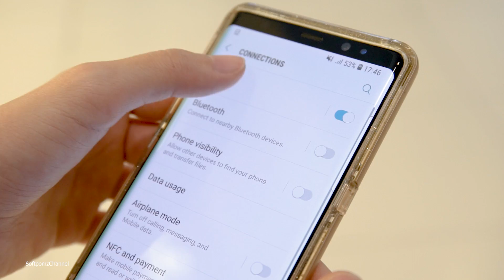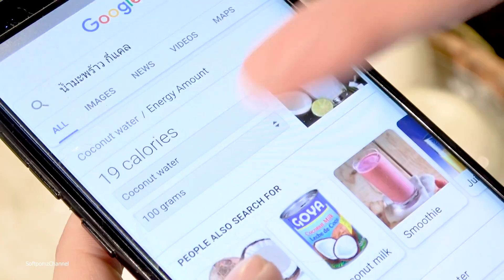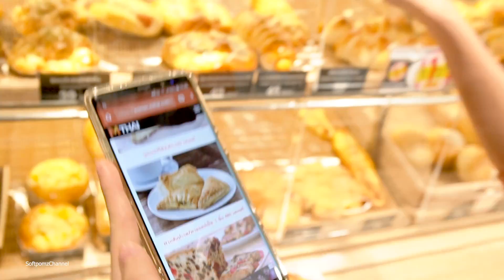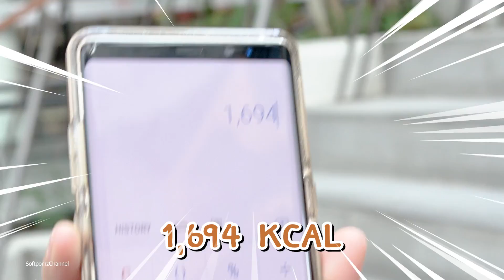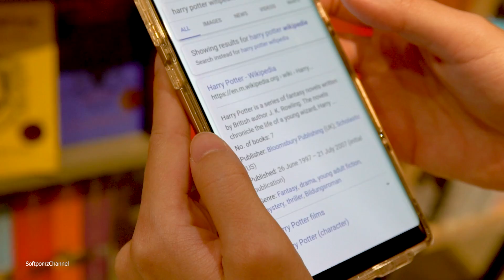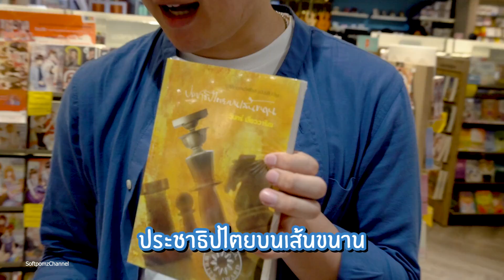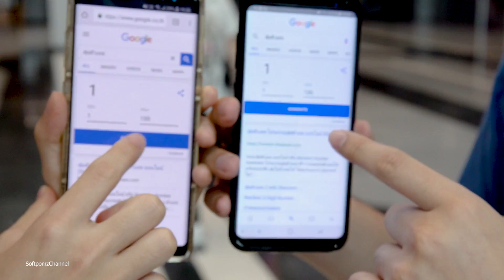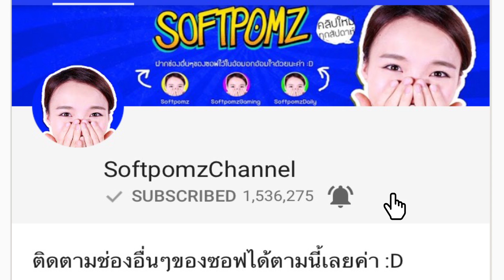มีเงิน 200 บาท กินยังไงให้อ้วนที่สุด!!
เมื่อซอฟกับทีม ได้รับภารกิจสุดแปลกแหวกแนว และต้องมาแข่งกัน!! ใครจะเป็นฝ่ายกำชัยในครั้งนี้ ไปดูกันเล้ยย!!

ขอบคุณเสียงพากษ์สุดหล่อจากช่อง "TANUDAN"
ไปติดตามดูคลิปเสียงพากษ์คุณภาพอีกมากมายได้ที่

*อย่าลืมกดไลค์ + กดซับตะไคร้ + กดแชร์ เพื่อดูคลิปสนุกๆใหม่ๆก่อนใครเด้อจ้าา อิอิ*